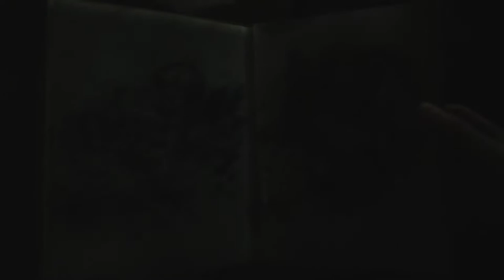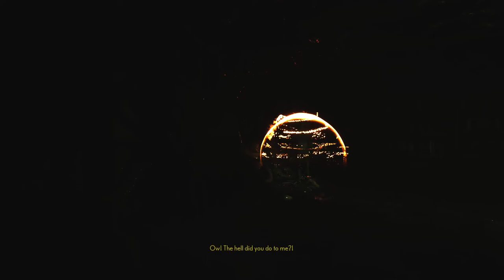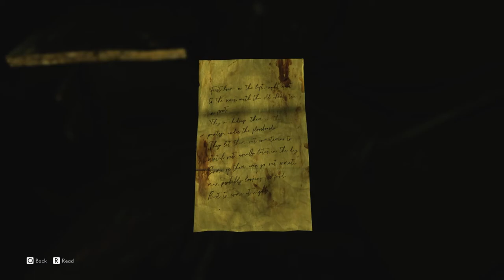Richard has bean a Bad Boy - THE MEDIUM Pt.4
the Medium full walkthrough part 4

0:00 - Previously
0:27 - Intro
0:42 - Dayroom mystery
12:04 - Richard & Lily's mystery
14:43 - Thomas
23:21 - Richard's demons
30:57 - Rose 1
34:13 - Stepdad
40:34 - Rose 2
43:49 - the Traitor
45:58 - Rose 3
53:28 - Monster & Richard
55:38 - freeing the Monster